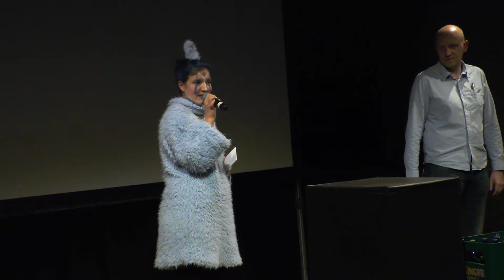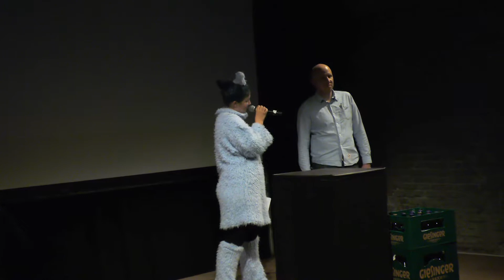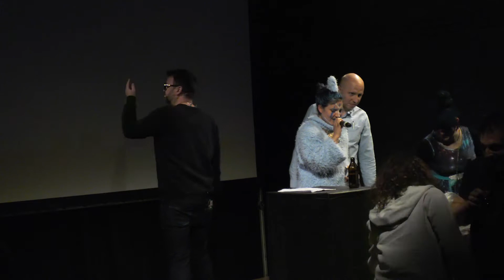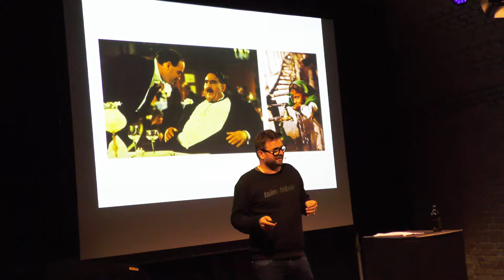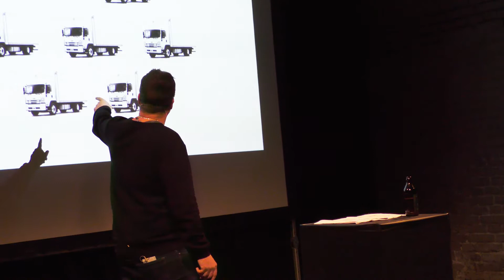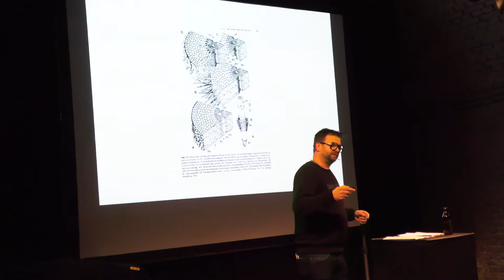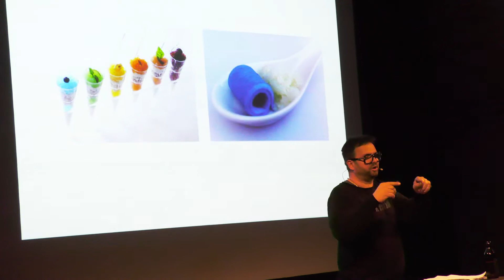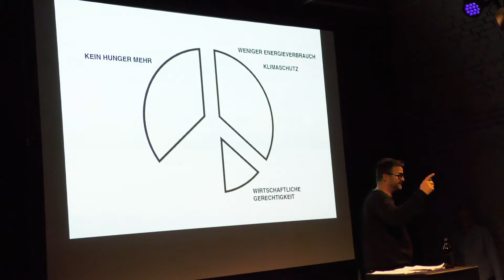1. FutureFoodSlam (Part 2) des Münchner Science & Fiction Festivals 2017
Münchner Science & Fiction Festival 2017
Future Food Slam (Part 2)
Weltpremiere

Moderation: Katrin Sofie F. & Heimo Tscherne